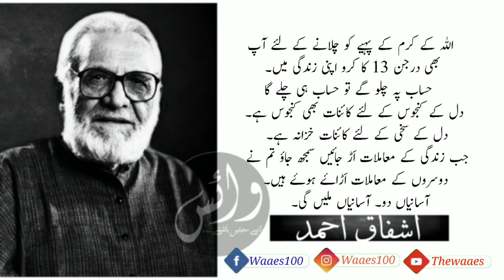Karam Wale Log | Ashfaq Ahmad | ALLAH Ka Karam Kaise Logon Par Hota Hy?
ALLAH Ka Karam Kaise Logon Par Hota Hy? A Life Changing Paragraph By Ashfaq Ahmed.

Writer;               Ashfaq Ahmad
Voice;                Sardar Awais Gul
Editor;               Sardar Awais Gul
Production;      Alif Awais
Thanks;             Bazm-e-Ifkar-e-Wasif

Ishfaq Ahmad
Ashfaq Ahmed Sayings
Ashfaq Ahmed Lines

The Waa-es
All About Urdu Poetry, Poets, Literature, Fun & Entertainment.